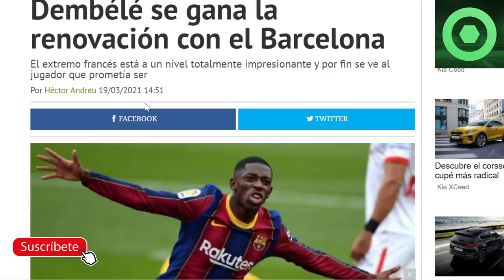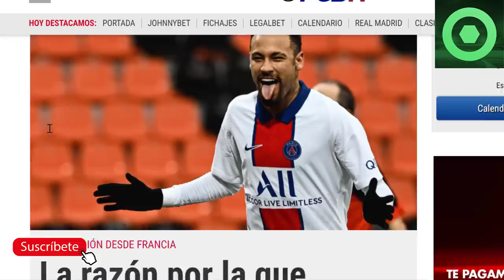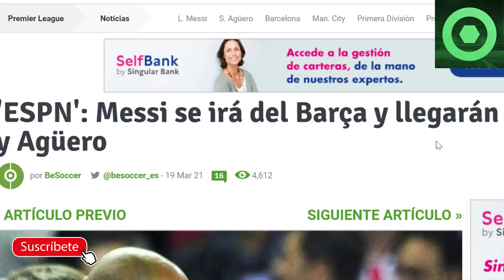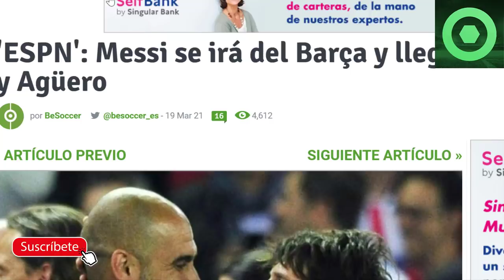🟥 BRUTAL NOTICIA sobre MESSI 🔥¿ GUARDIOLA y KUN AGÜERO al BARÇA ?🔴 PRIMER ACTO de LAPORTA 🔴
Fuentes:
mundodeportivo
besoccer
fichajes net
fichajes com